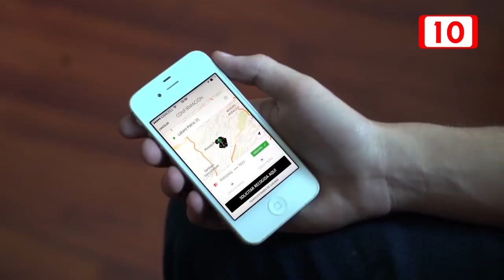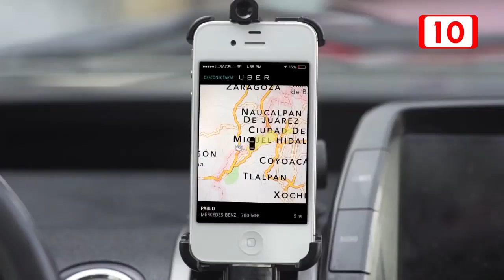Uber denuncia no recibir apoyo de autoridades en Cancún